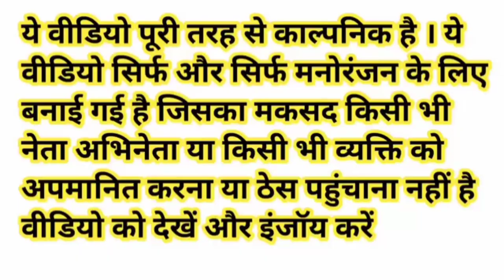Traffic Rules 🚦 | Challan Comedy | मोदी ने काट दिया योगी की कार का चालान 🤣 । Comedy Video